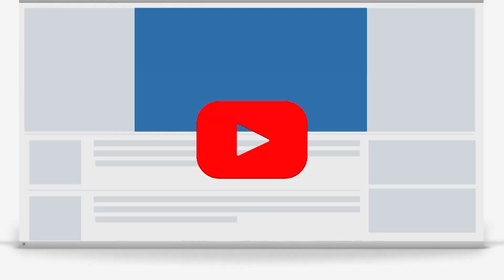கருணாநிதியின் சக்கர நாற்காலியைத் தள்ளியவன் நான்: நடிகர் கமல்ஹாசன்..! | Kamalhaasan | Tamil News